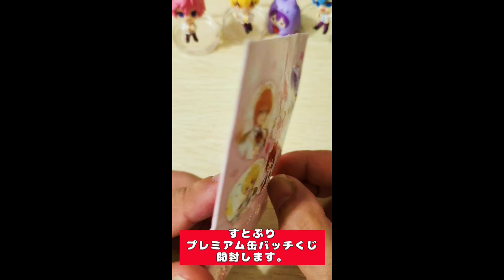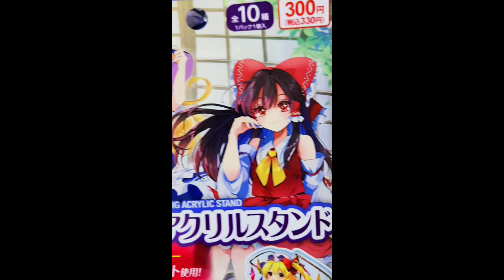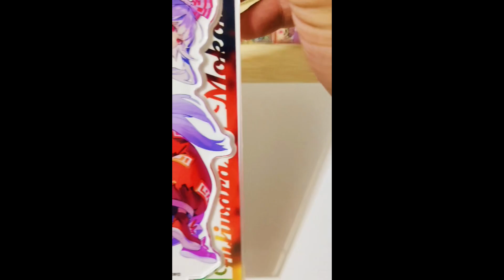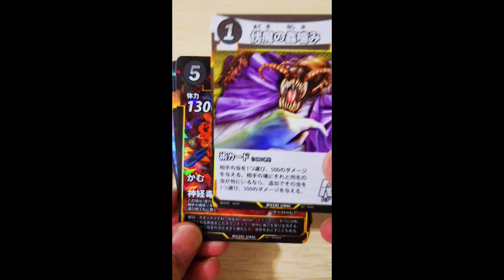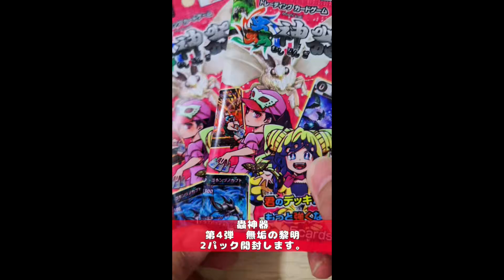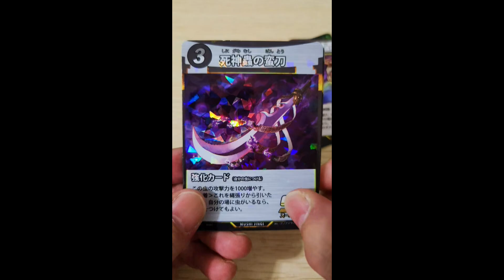【 ニャーワン研究所 】11月3日～11月9日YouTubeショート集【 youtube 】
【 すとぷり 】劇場版すとぷり はじまりの物語プレミアム缶バッチくじ13回目【アニメイト 】
【 プロセカ 】#『プロジェクトセカイ カラフルステージ！ feat. 初音ミク スクエアバッジコレクション/vol.30 C』紹介します。
【 東方Project 】ダイソーで残り2枚。 BIGアクリルスタンド2個開封します。⑤【ダイソー】